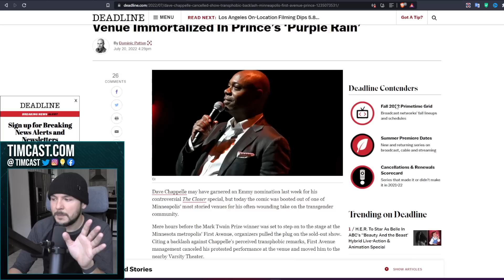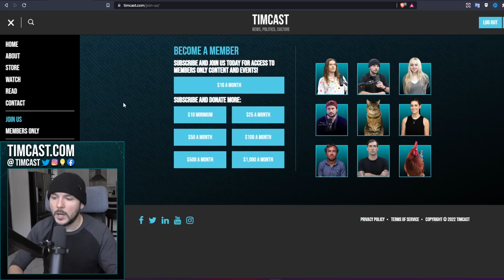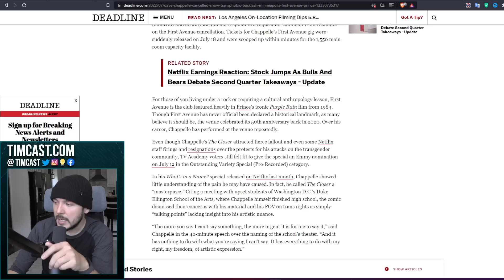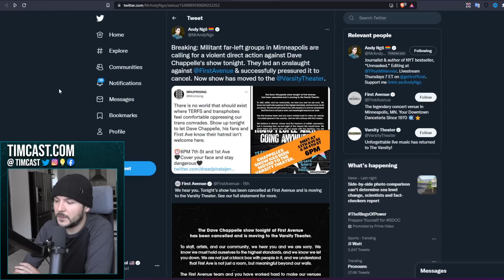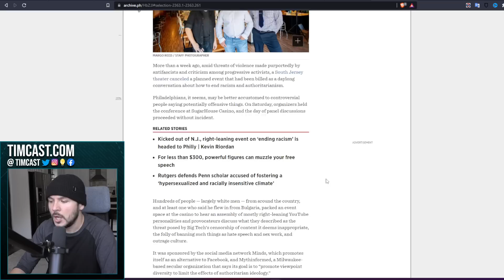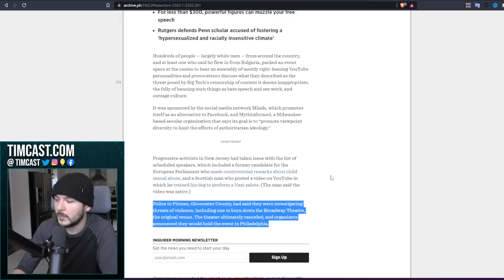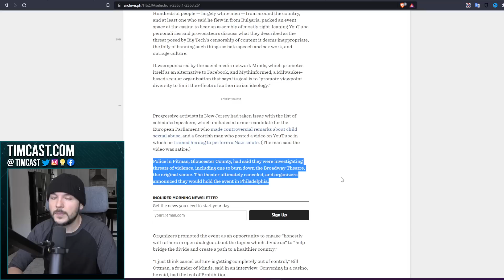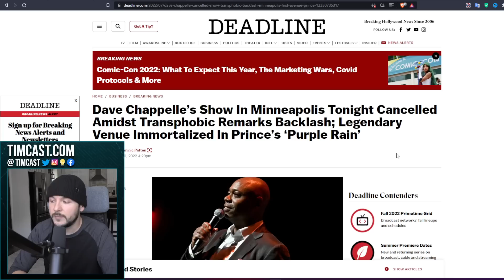Dave Chappelle Show CANCELED After Antifa & BLM Threats of Violence (Youtube CENSORING VIDEO??)